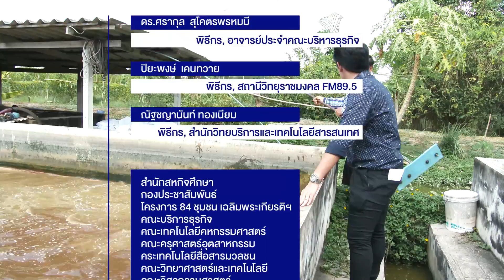Innovative Variety 26 ธันวาคม 2558 ช่วงที 3 เพราะเลี้ยงไรแดง อ.หนองเสือ จ.ปทุมธานี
ช่วง :  นวัตกรรมสร้างอาชีพ
ตอน : ไรแดง
68/2 หมู่ 2 ตาบลหนองสามวัง อาเภอหนองเสือ จังหวัดปทุมธานี

มหาวิทยาลัยเทคโนโยลีราชมงคลธัญบุรี